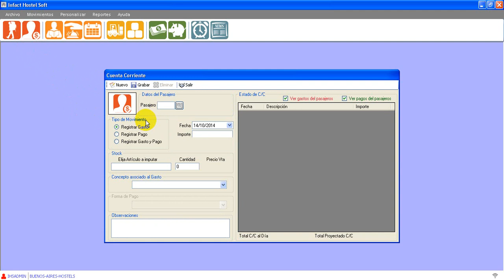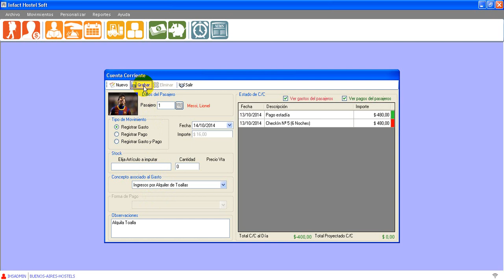Cuenta Corriente de Pasajero | Gasto que no afecta Stock